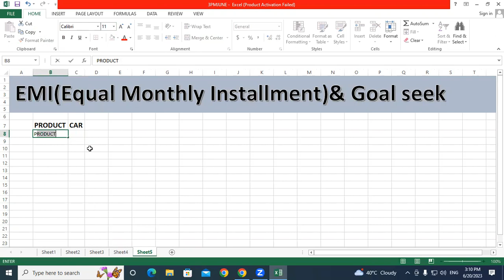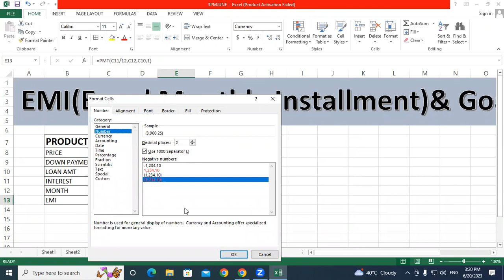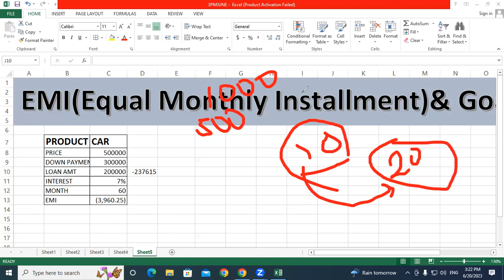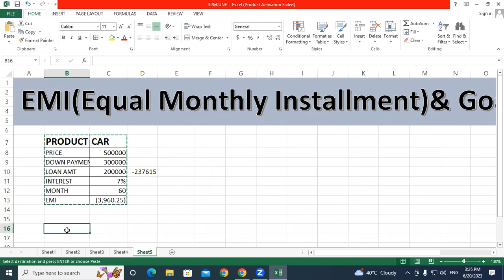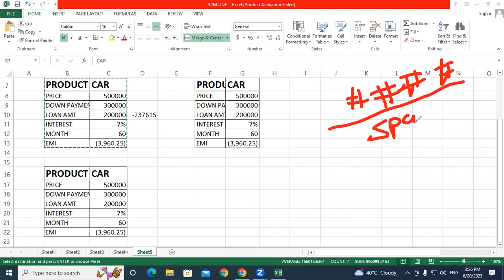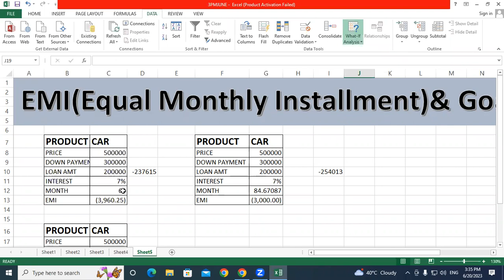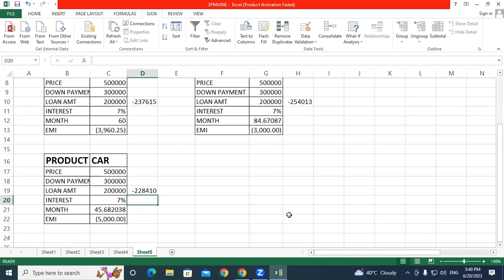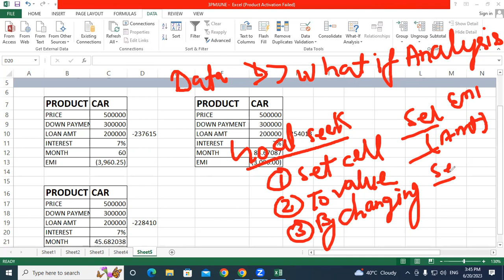About EMI and Goal Seek in MS Excel | GIT Education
In this video we will learn about, EMI and Goal Seek in MS Excel.